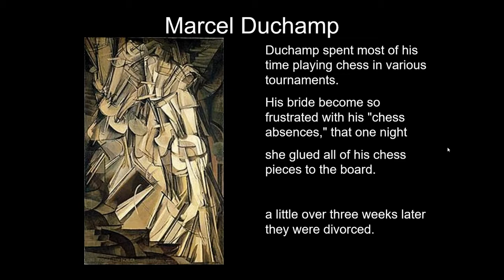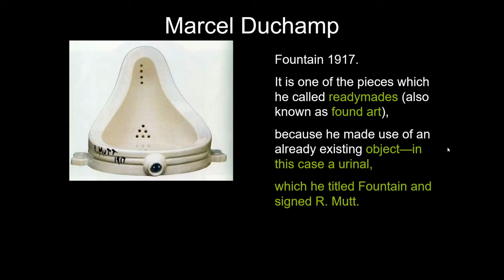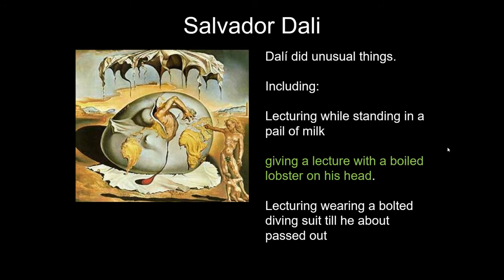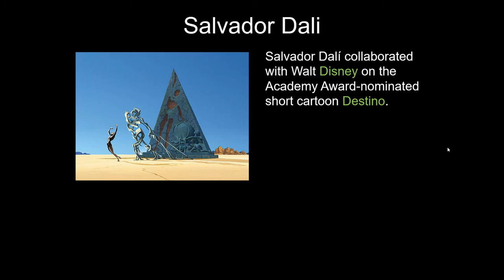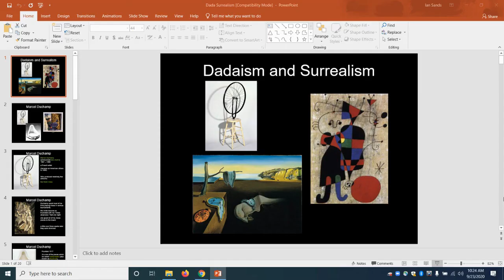Surrealism and Dadaism